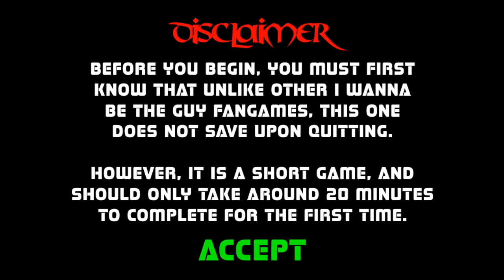I Wanna Be The Dreigonix [Hard] - Part 1 - Tutorial + Stage 1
Creator: Zettazest

I saw this game streamed by the creator on its release date, and had to try it out for myself. The non-standard engine was annoying at times, but nothing in the game was too hard, so I didn't mind it too much.